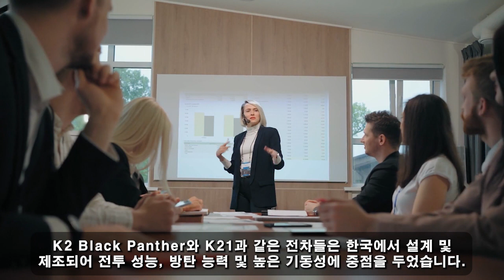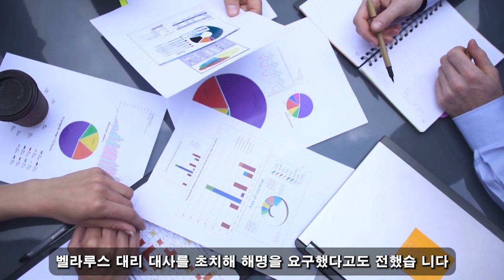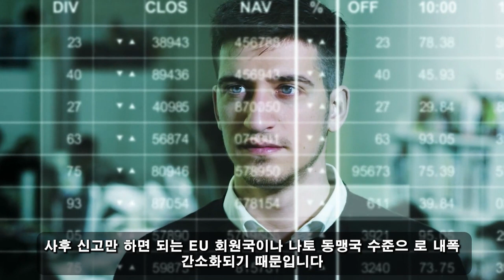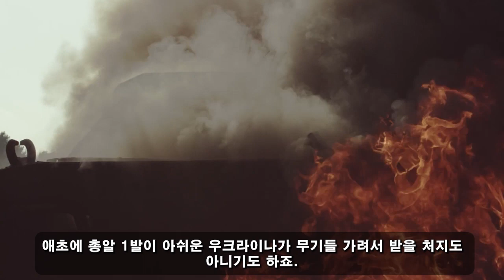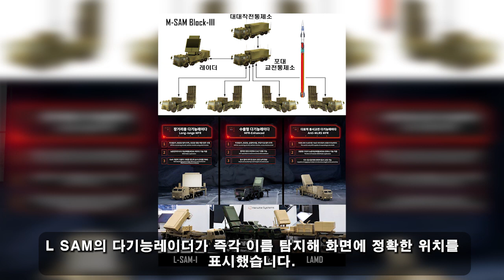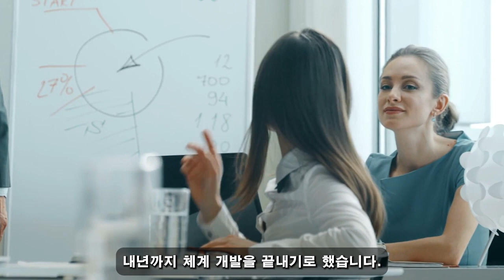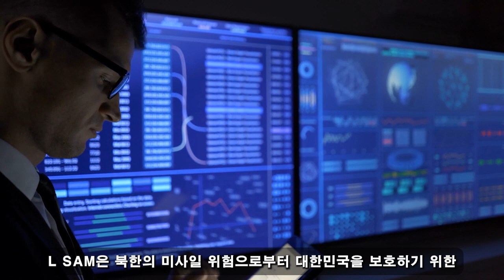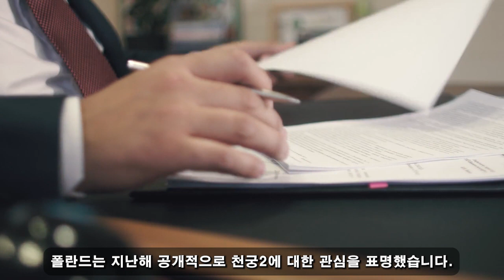위대한 대한민국! 08월 03일 21:00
NATO의 충격적인 발언...독일, 한국 앞에 무릎 꿇는다. 한국의 무기가 유럽에서 또 한번 폭발했다.

위대한 대한민국! 08월 03일 21:00